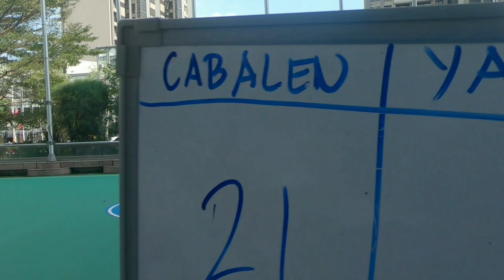Taoyuan Basketball League: CABALEN vs YANGMING || 1st Quarter